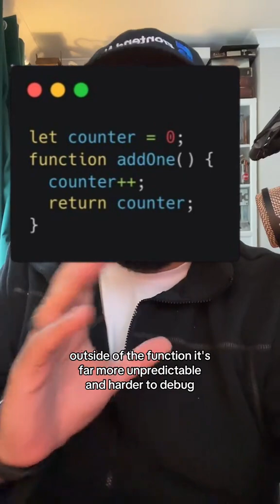Pure functions in JavaScript &programming in general are very important & considered a best practice